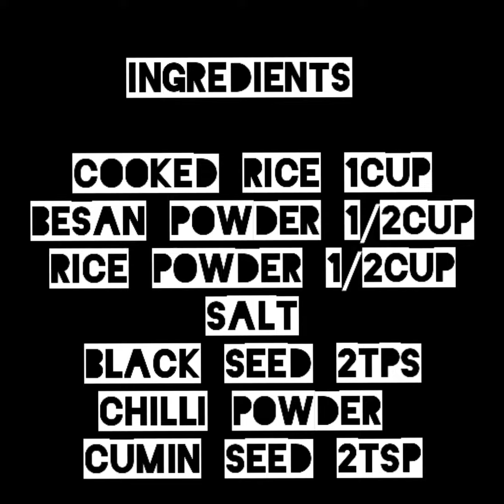Arimurku/ muruk/left over rice recipe/Delish n Devise/rice murukku/ari murukku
Arimurak:-